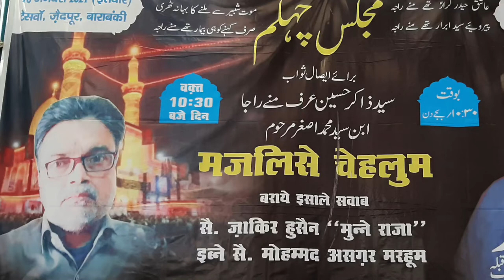Jb Zafar Kararvi Sb | Majlise Chehallum Marhoom Zakir Hussain Sb | Village Tesua Barabanki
Majlise Chehallum Barae Isale Sawab Marhoom S.Zakir Hussain Ibne S.Mohd Asghar Marhoom Village Tesua Near Takiya Chauraha,  Zaidpur Road, Barabanki

On 10 January 2021 (Sunday)

Khitabat : Maulana S.Zameer Haider Rizvi Sb Qibla (Imam e Juma Karari Kaoshambi)

Location : Village Tesua Near Takiya Chauraha,  Zaidpur Road, Barabanki, U.P.

Sogwaran : Aheliya Marhoom, S.Mohd Yousuf (Shahab), S.Mohd Farhan, S.Mohd Zaman wa Dukhtaran

Cameraman :- Mohd Farhan

Surah Fateha Ki Ghuzarish Marhoom K Liye.